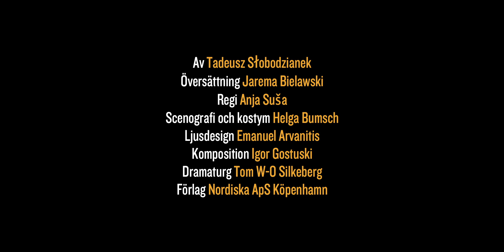Vår klass - Helsingborgs stadsteater 19/9- 24/10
Ett verklighetsbaserat drama om människans mörkaste mekanismer

För femton år sedan utkom i Polen boken Grannar som avslöjade nya förfärandefakta om en massaker under andra världskriget som nazisterna utpekats som skyldiga till. Sanningen var en helt annan.

Pjäsen Vår klass skildrar tio ungdomar som går i samma klass i en liten polsk by. Historien tar sin början 1925 och sträcker sig fram genom nazistiska och sovjetiska ockupationer ända in i vår tid. Vad händer när det ur barndomens bekymmerslösa vänskap obevekligt utvecklas en grym fiendskap? Vem blir offer, vem blir förövare?

REKOMMENDERAS FRÅN 15 ÅR

Anja Suša, en av Serbiens främsta regissörer, iscensätter denna angelägna och djupt gripande pjäs som rönt stor uppmärksamhet världen över.I ROLLERNA
Gustav Berg, Evamaria Björk, Tobias Borvin, Cecilia Borssén, Nils Dernevik, Jörgen Düberg, Kajsa Ericsson, Annika Kofoed, Vilhelm Blomgren*, Thomas Stokke*

*Praktikanter från Högskolan för scen och musik vid Göteborgs universitet

Av Tadeusz Słobodzianek
Översättning Jarema Bielawski
Regi Anja Suša
Scenografi och kostym Helga Bumsch
Ljusdesign Emanuel Arvanitis
Musik och ljuddesign Igor Gostuski
Dramaturg Tom W-O Silkeberg
Förlag Nordiska ApS Köpenhamn